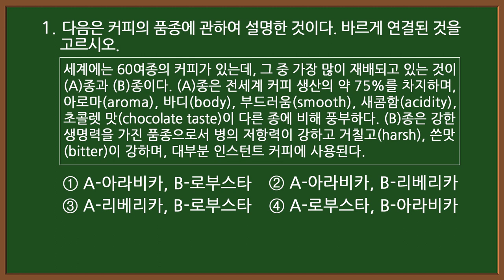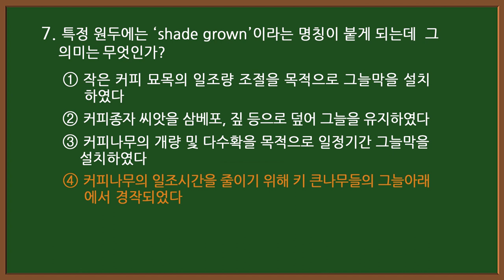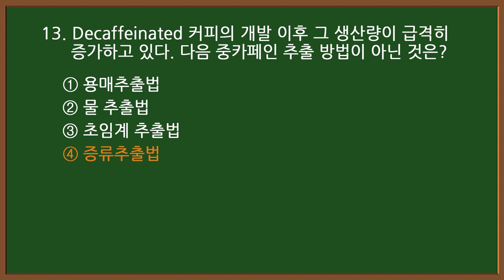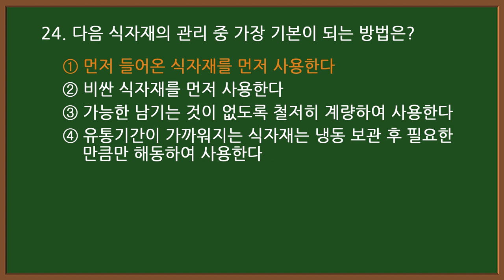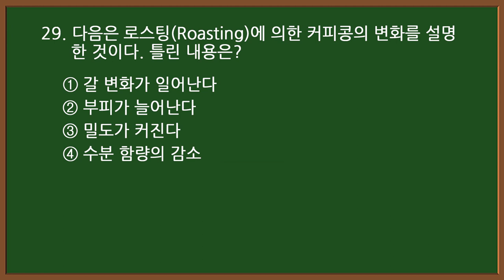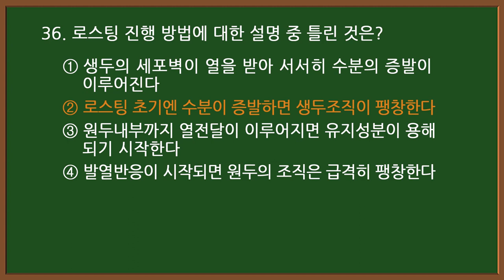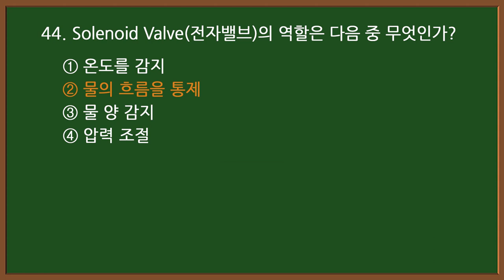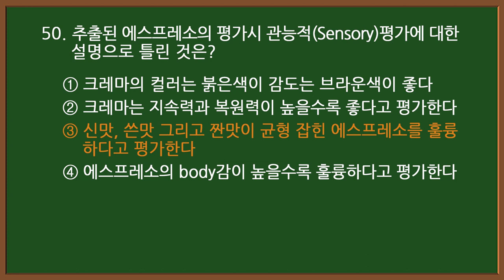#2 [바리스타 자격증시험] ☕ 2급 필기 기출문제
바리스타 2급 필기 바리스타 2급 필기 기출문제 바리스타 자격증 시험